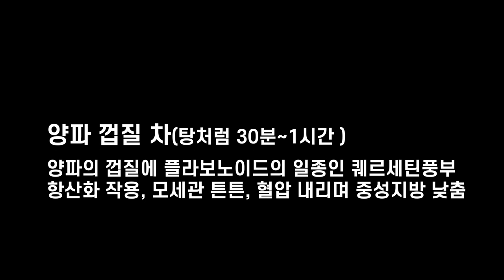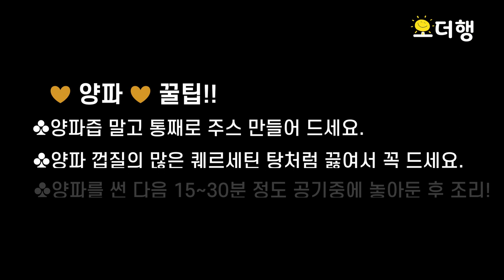달달한 순수양파주스 | 혈관 청소 양파 | 하루 한 끼 주스 | Onion juice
00:30양파 주스
03:21양파 껍질 차(탕)

▶제품 정보
햇양파